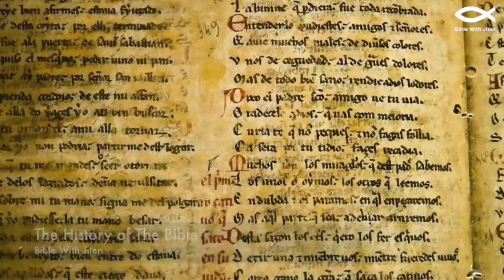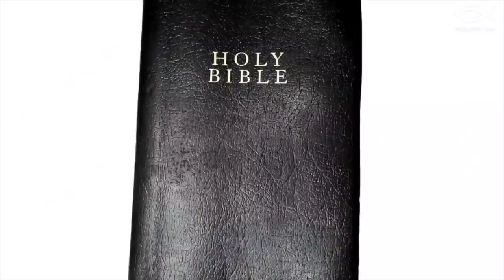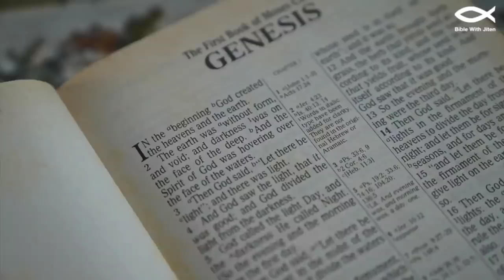Dead Sea Scrolls | Preach The word Deepak FT Bible With Jiten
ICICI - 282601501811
IFSC - ICIC0002826